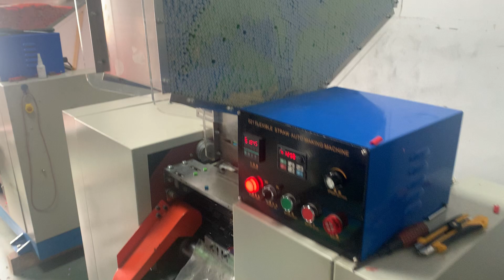Tetra milk juice paper straw (U shape),300PCS /MIN